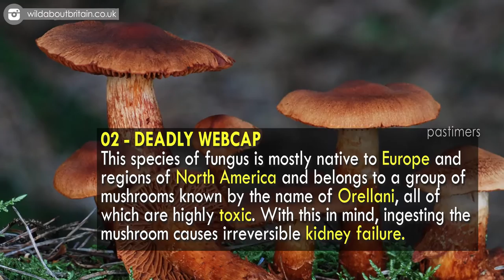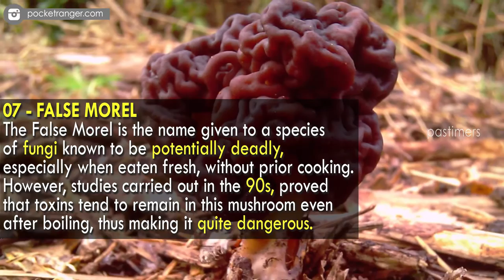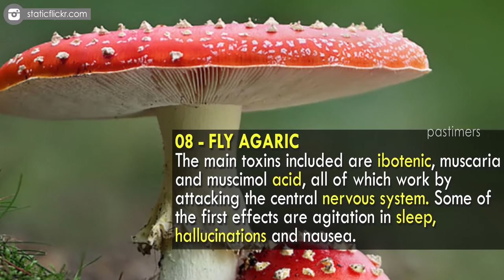10 Incredibly Poisonous Mushrooms || Pastimers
Mushrooms have often been considered interesting vegetables, mostly due to the fact that some are eatable, whereas others are deadly, or incredibly dangerous.